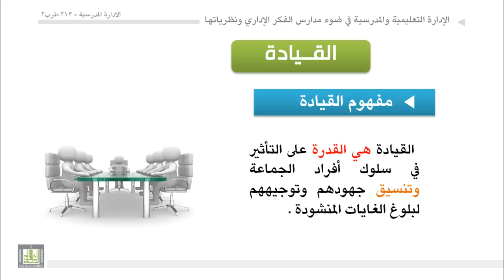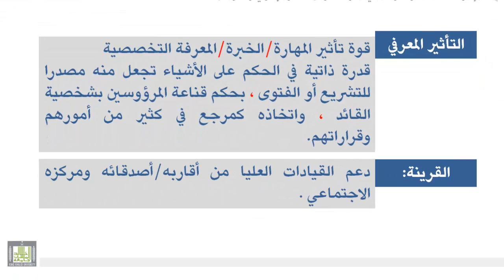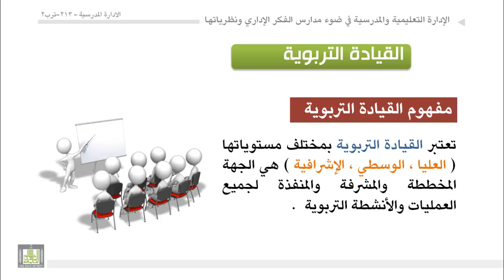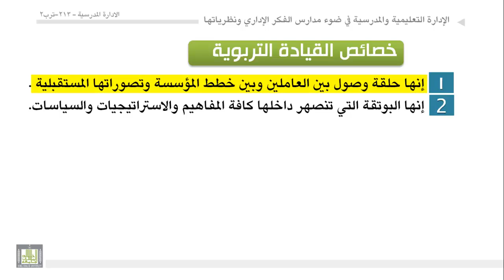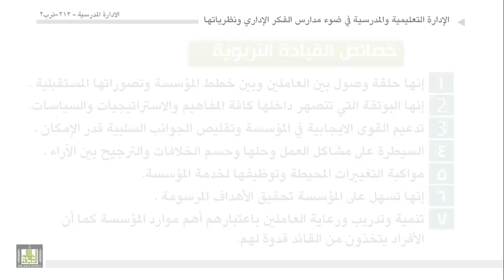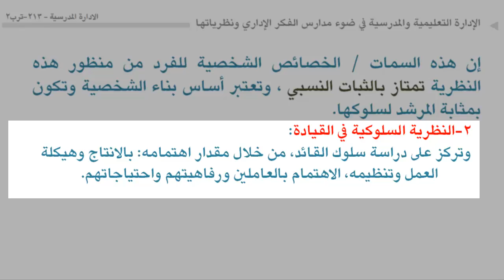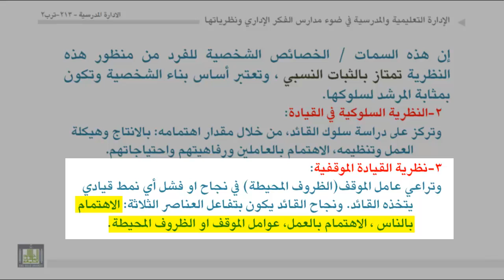الوحدة 9 : عنصر القيادة الادارية